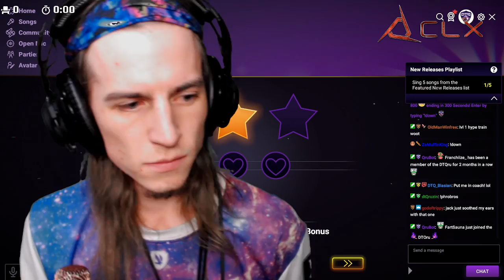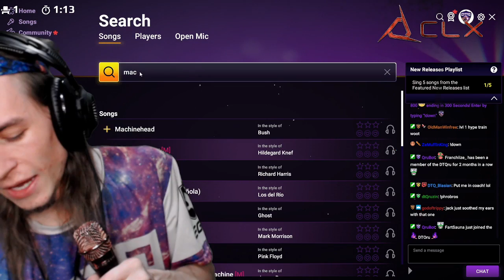Return of the Jack's 4/20 Karaoke Session for the Questers (Return of The Mack, Where is My Mind, He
Looking for a PC?  Support DTQ while you're at it!